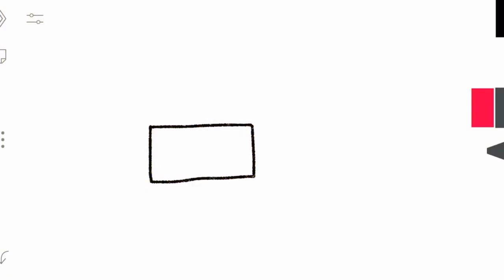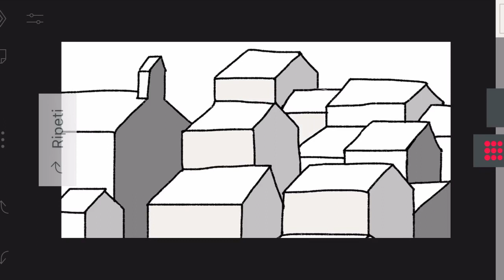Il paesaggio urbano. Difficoltà ★☆☆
Disegno di una città dall’alto